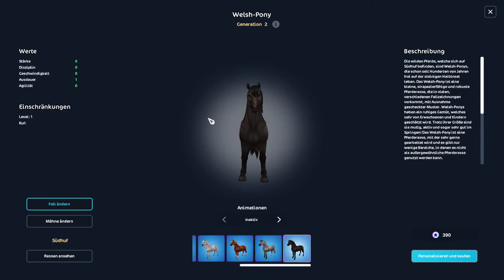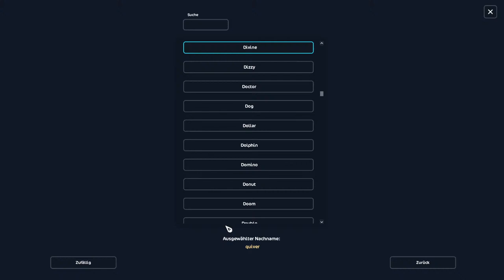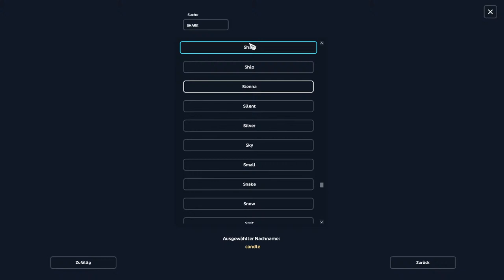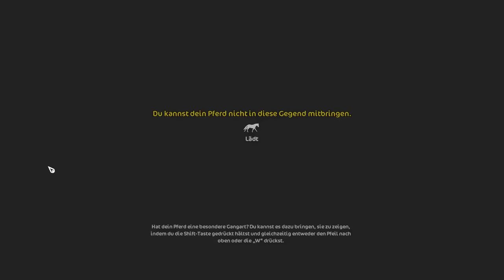🔴LIVE: PFERDCHEN SHOPPEN🛍️...Server 08-Kiwi Galaxie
Hellluu 🌹
Falls ja,würde ich mich sehr für ein Like und für ein Abo freuen ✨Vielen Dank

Mein StarStable Account:
-☼Tanja Candleknight☼
-☼Spielerlevel 23☼
-☼Heimatserver 08-Kiwi galaxie☼

2.Account:
Abbie Polarland
Server 08-Kiwi Galaxy
☼Aufnahmeprogramm: OBS☼
☼Schneideprogramm: CapCut☼